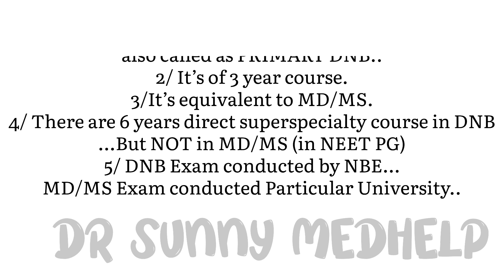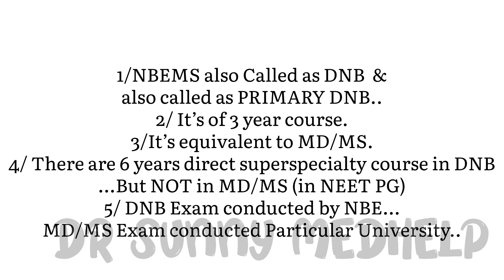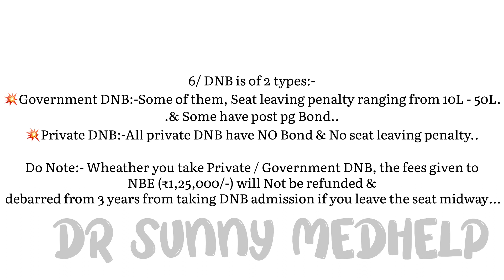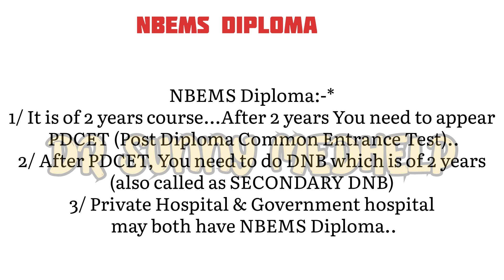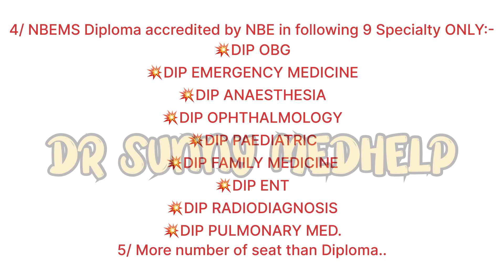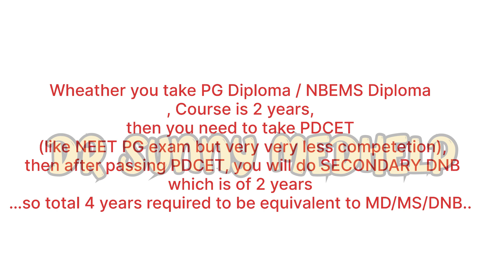Neet pg diploma vs dnb and md/ms|complete information 🔥neetpg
NEXT  UPDATES ☝️

GET STARTED BY THIS MOTIVATION 💥

If any queries please write in comment box I will be happy to respond those queries.